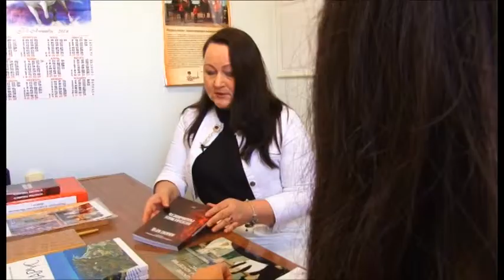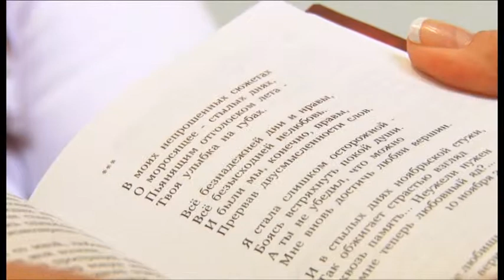В Анапе отметили День писателей